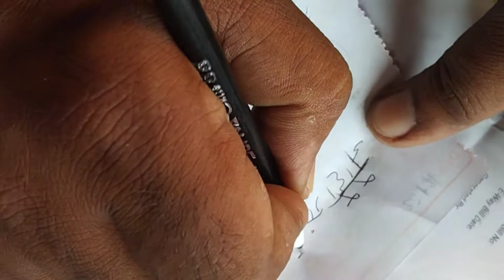इस्लिये air break बहुत जरुरी है Honda car accident Indian highway dubrajpur 😭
10000 subscribers,10000 subscriber giveaway,subscribers,10k subscribers,10.000 subscriber,10000 subscriber video,10000 subscriber revenue,10000 subscrbers,10000 subscribers special,gaji youtuber 10000 subscriber,free fire funny 10000 subscriber short,free fire 10000 subscriber funny shorts,subscriber giveaway,berapa gaji youtuber 10000 subscribers,10000 subscriber prize drawing announcement,10k subscribers play button,gaji 1000 subscribers